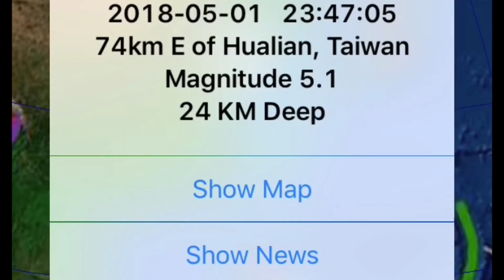Global Earthquake Update and Disaster Report/Arizona Fires/Coronal Hole/Tornado WARNINGS 5/1/2018